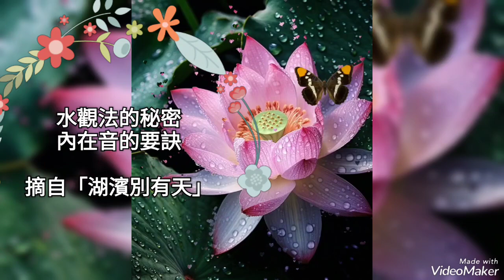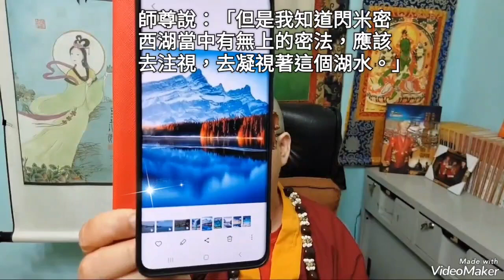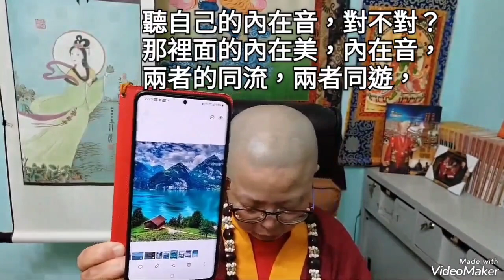超級密觀！師尊教導「水觀法」與聽「內在音」的要訣（摘自「湖濱別有天」）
🐯《師尊教導如何修「水觀法」（1）》

我們身體裡面有水：汗水、眼淚的淚水，看東西，想吃東西，口水，
還有內臟的水，還有血液還有尿液，都有水，對不對？要人體的運行方面，
那外面呢？有湖水、海水、河水對不對？外觀、世界上的水，雖然它的形狀、自身的都不同，那就是水性跟功用都是一樣的。

那以下，這一段的、需要講什麼？自身的水，外面水兩個合一就是一種水觀法，再來看喔！
由此得知，自身及十方世界的香水海的水。原是從一個本體的，原本是一味流通的。
好了，再修水觀法，流水的水觀想的觀、方法的法，再修水觀法。

🐯《師尊教導如何修「水觀法」（2）》

自身與十方世界的香水海的水，原也是同一個本體的。原本是一味流通的，好了，在修水觀法、流水的水，觀想的觀、方法的法。
在修水觀法而內外水一味的流通，自己身上的水跟外面的水。
自己有血液、汗、口水、身體的水跟外面，江湖河海的水是合一的。
一味的流通，可以領悟到如來藏性之中。
性水真空、性空真水的道理，本性、融合著水融合成一片，見證到佛性就像自己的佛性，一直在奔流。

🐯《師尊教導如何跟水學習》

大家都講湖水很頻繁，為什麼有大的秘密呢？
師尊說：「但是我知道閃米密西湖當中有無上的密法，應該去注視，去凝視著這個湖水。」
大家可以看這個照片對不對？湖光山色，山是什麼形狀，湖水倒影是什麼形狀。雖然倒影不是真的，但是還是顯現它的形狀，這不是密法嗎？
我們學佛學本尊、本尊就像佛性的倒影一樣，一個影子，
但是，我們追著這個影子追著追著我們就進入到佛性的，真實的實相。
看看湖水又讓你學習到什麼呢？應該去凝視這個湖，應該去聽這個湖，這是需要自己去體驗的！
你知道嗎？宇宙的萬事萬物都有它神聖的「神我」！

🐯《師尊教導如何觀水聽內在音（4）》

那什麼是你？什麼是我？什麼是我？你也是水、我也是水，他也是水，周圍都是水。
水觀佛性，由水觀進入了佛性！好！師尊講說--除了你去看外面的湖水，也要看你自己身體裏面的水，聽自己血液裡面的水，去，聽湖水的下溪流，也去留心聽自己血液裏的循環喔！
去體會背後，隱藏的最終的意義是什麼？原來從外面的水，到底裡面的水，聽自己的內在音，對不對？那裡面的內在美，內在音，兩者的同流，兩者同遊，最後你的水，那麼湖水或者血液的水合一！